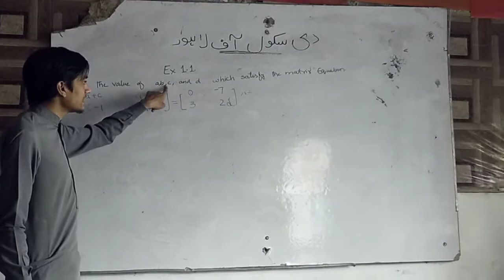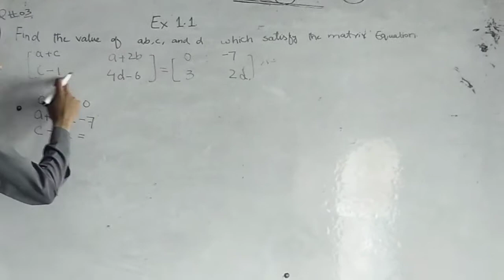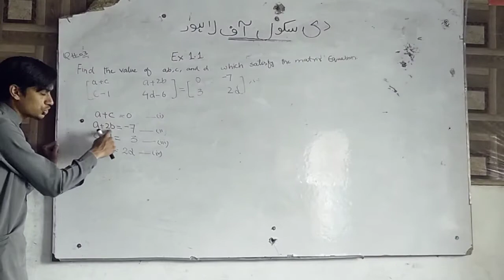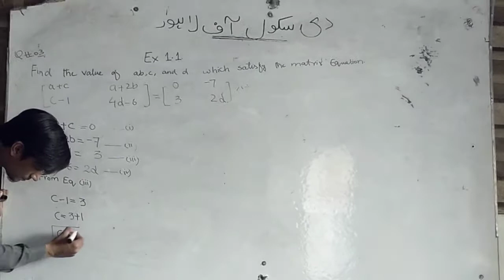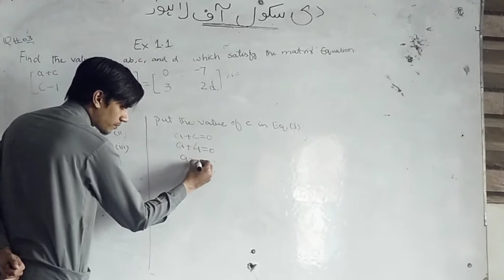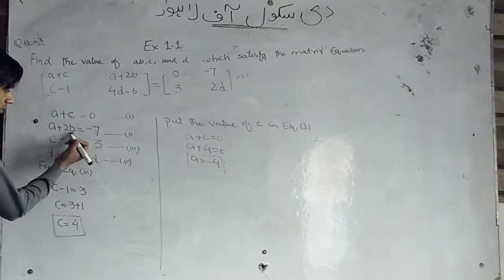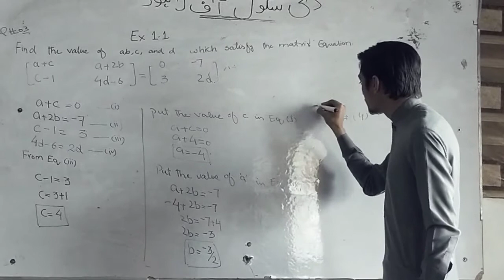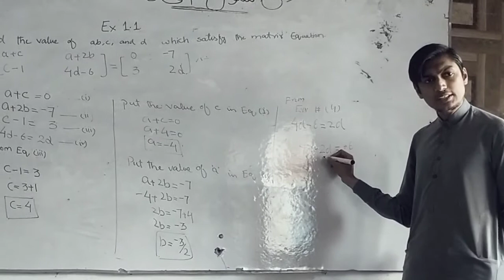Math chap no 1 class 9th